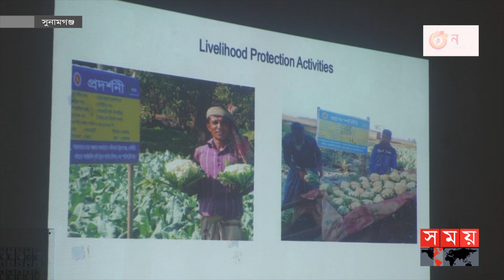মানুষের জীবনমান উন্নয়নে কাজ করেছে হিলিপ | Sunamganj | Self-reliant with technical training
হাওর অঞ্চলের দরিদ্র ও অতিদরিদ্র মানুষের জীবনমান উন্নয়নে কাজ করে আসছে হিলিপ। এর মাধ্যমে জেলার ১২টি উপজেলার বিভিন্ন বয়সী নারী-পুরুষদের মোবাইল মেরামত, টেইলারিং, প্লাম্বিং, নকশী কাঁথা তৈরি, হাউজ ওয়ারিং, প্রাণি স্বাস্থ্যকর্মী, পোল্ট্রি অ্যান্ড লাইভস্টকসহ ১৬টি ট্রেডে প্রশিক্ষণ দেয়া হয়।

Somoy TV: t.ly/Se1z
Somoy TV Bulletin: t.ly/iqIq
Somoy Entertainment: t.ly/3dWC
Somoy Sports: t.ly/iASp
SOMOY TV ISLAMIC: t.ly/zU6a

Somoynews.tv: t.ly/Y7ab
খেলার সময়: t.ly/xJ5H
সময়ের গল্প: t.ly/EW3M
এ সময়ের বাণিজ্য : t.ly/m3ir

Groups:
Somoy TV (Official)✅: t.ly/ajiO
Somoy Entertainment✅: t.ly/8CLh
Somoy Business✅: t.ly/4xaJ